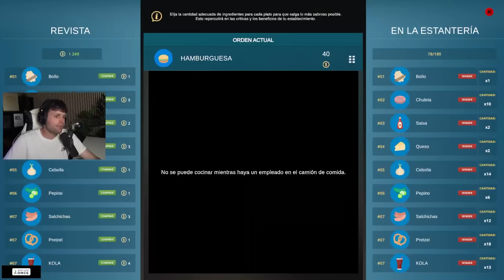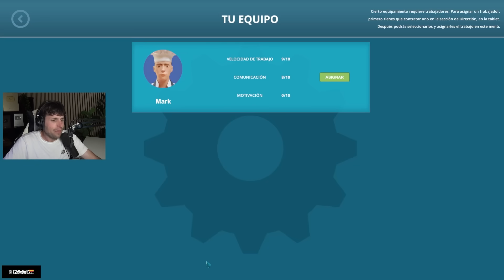FINAL | Cafe Owner Simulator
Episodio final de Cafe Owner Simulator.